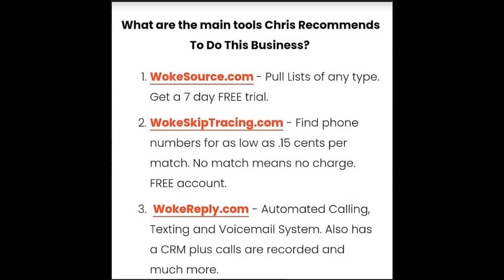Should I Buy or Say Bye Bye Ferguson, MO St Louis House - St Louis Cash Buyers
$ChrisMonroeSTL

Chris Monroe
2518 Lemay Ferry Rd, #101
Saint Louis, MO 63125